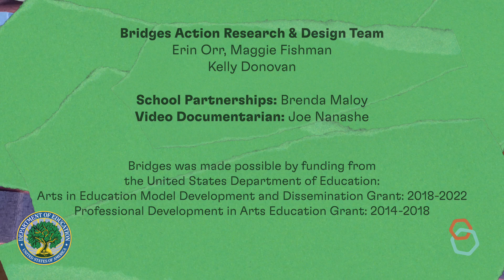Tell Me About Your Puppet: Notice, Describe, and Ask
Open questions let students drive the conversation: “Do you want to tell me about your work?” “What were you thinking about here?” “Tell me about this (describe)?” “How did you make this (describe)?”
Students may talk about: how they made it; ideas they had while working; related life experience; what they were making. A student may choose not to speak about it at that moment, and that is welcome too.